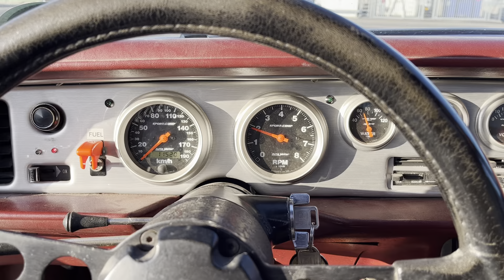Pontiac trans am 471cui big cam idle and rev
471” Pontiac, kauffman heads, forged internals, big mutha thumpr cam, 850 qft carb, hurrican intake